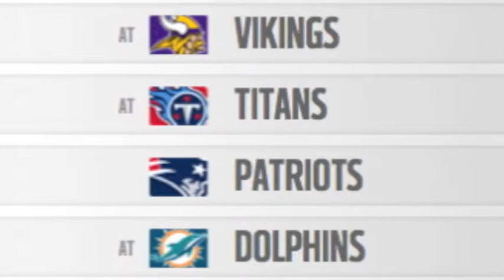NYJ Slide Cast